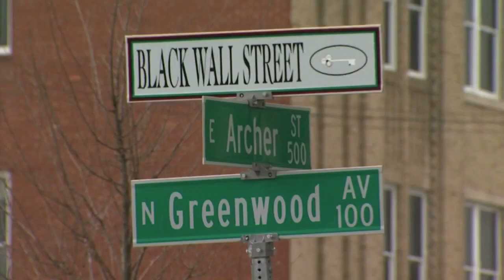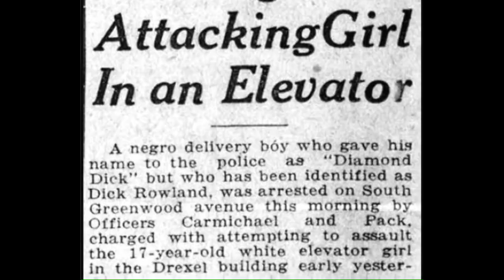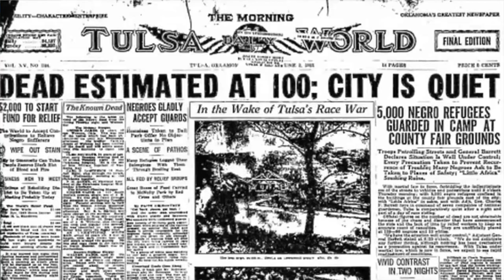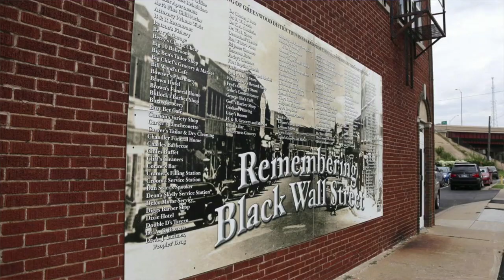The Tulsa Race Massacre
Trump has postponed his rally in Tulsa as a result of the Juneteenth controversy. Sadly, most Americans are not aware of the holiday because events like this are intentionally left out of the history books. Another of these incidents is the 1921 Black Wallstreet Massacre in the Tulsa neighborhood of Greenwood, Oklahoma. Former Senator Connie Johnson sat down with us and told us the tragic story during our interview. As protests erupt all over the country confronting racism and police violence, it is important to reflect on these bleak moments to understand how we arrived at this point.

Special Thanks to Connie Johnson

Original Music/Edited by Ric Zimmerman
Directed/Shot&Edited by Steven Gute
(stock footage credited to PBS/VOX/Newsy)